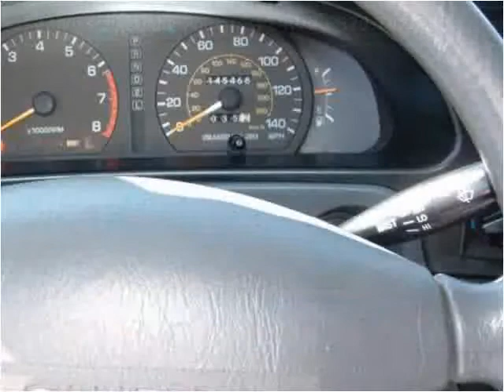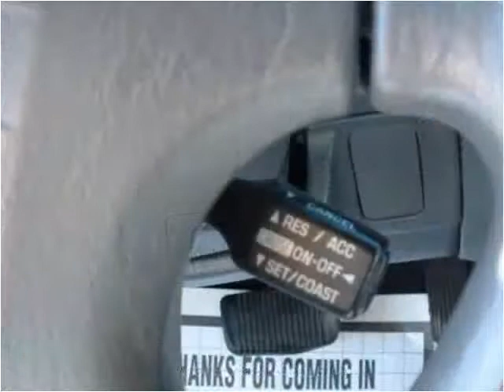1994 Toyota Camry Used Cars Tucson AZ